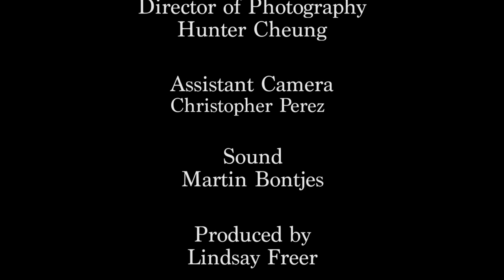2017 AAHSFF Film Invitational West Broward High School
"The Last Existential Crisis of William Peabody" by West Broward High School

This film was made during the 2017 All-American High School Film Festival Film Invitational 3 Day Shoot and Edit Competition.